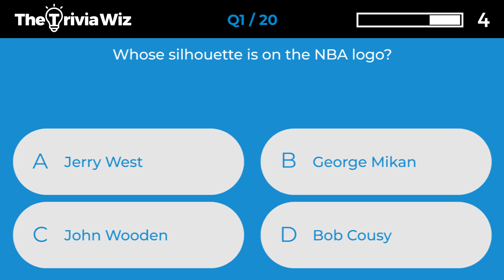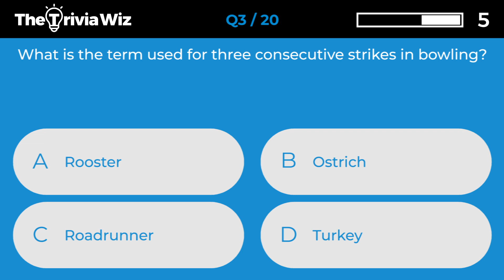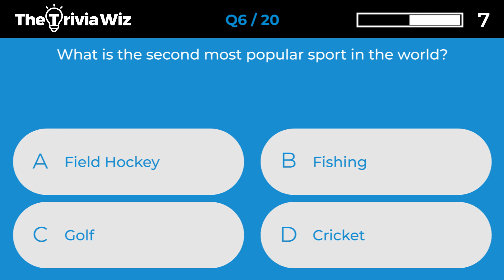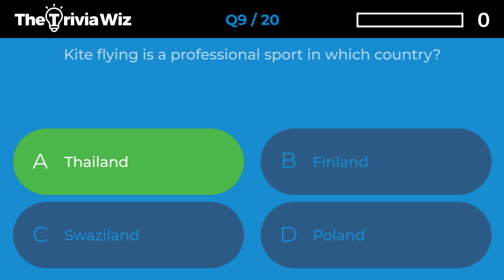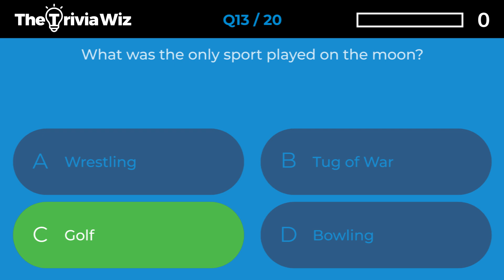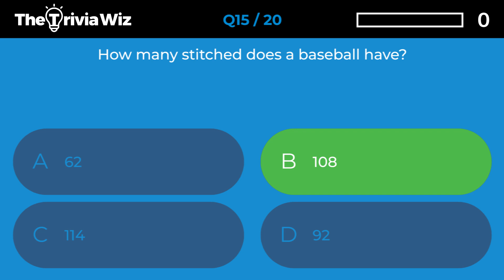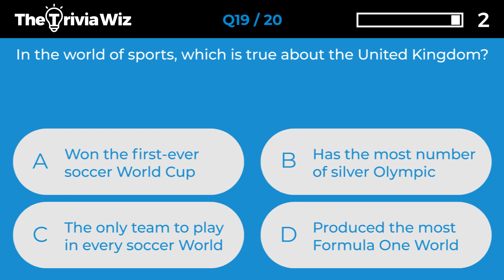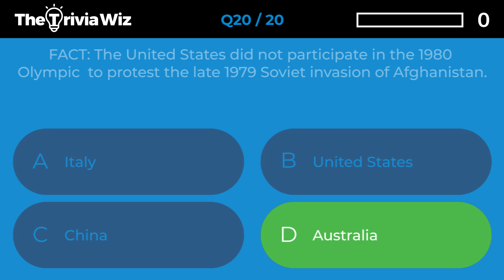20 Trivia Questions - Sports Knowledge Quiz Ep.40 ❓🤔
We hope you enjoy this fun and interactive Trivia Question quiz! This Trivia question quiz contains 20 sports trivia questions to get your brain thinking. It's a great way to start or end the day by testing your knowledge against others. Each answer is provided with a fun fact too so you'll always have something fun to bring up at the dinner table.